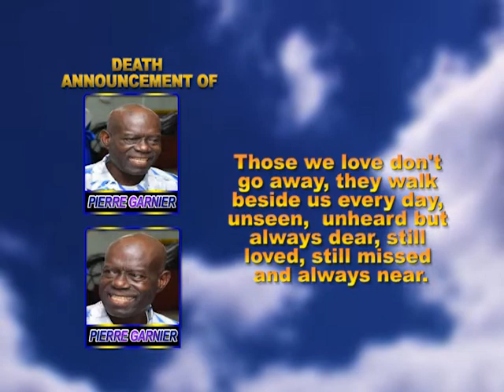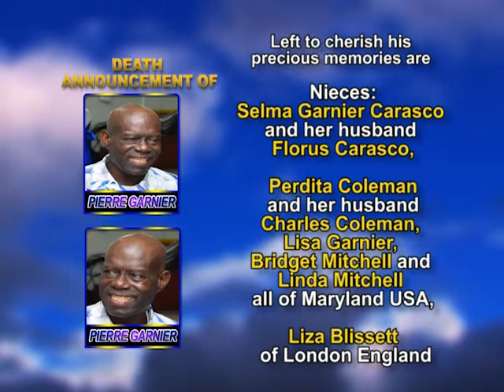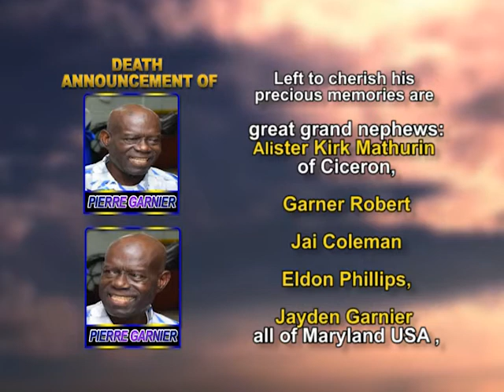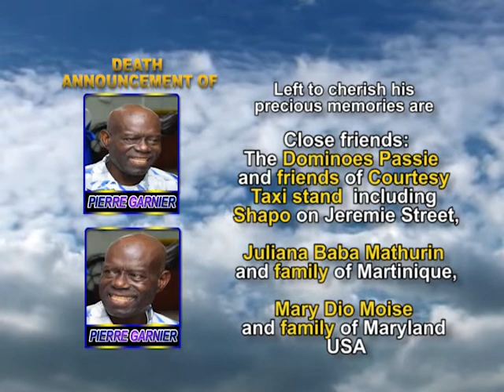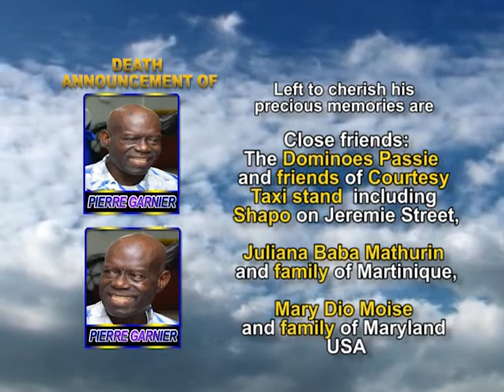Pierre Garnier long